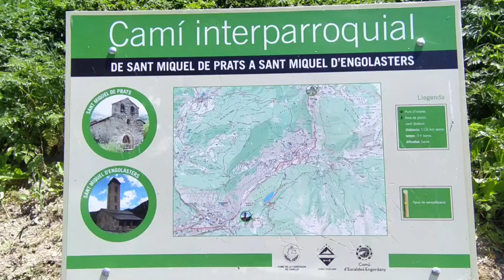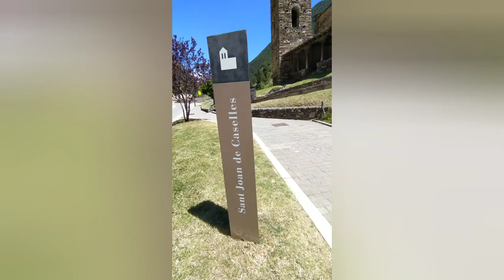Travel VLOG #5 | Day tour of beautiful churches of Roman times | Andorra | Day 7